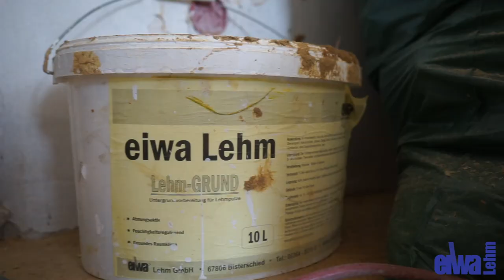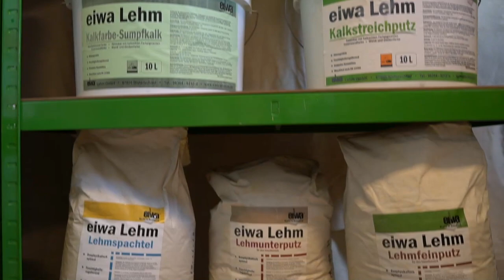Dämmung Innenwand mit Wandheizung die Wasserführende Infrarotheizung bei Fachwerk und Sandsteinbau.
Wandaufbau der Innendämmung mit eiwa Lehmprodukte mit Detail genau Arbeitsschritte.
Innen dämmen, das geht ohne Probleme.
Infrarotheizung wassergeführt System zur Außenwand mit Dämmung ist hoch effizient.
Deutschland weite Lieferung.
Begehung in der Ausstellung mit  Baustoffkunde und deren Anwendung  bei eiwa Lehm von 10:00 - 16:00 Uhr in 67806 Bisterschied.

Wir liefern den Lehmputz sowie die Dämmung und die Wandheizung  mit
DHL, Stückgut oder LKW mit Stapler und das günstig. Produkte bei eiwa Lehm Rubrik Naturbaustoffe.
Fordern Sie Produkt und Preisliste an

Nicht nur Carbon Heizung gibt es als Infrarot Heizung, sondern auch das eiwa inera Thermo HW System gehört zu den Flächenheizungen mit Wärmestrahlung. Mit viel Speicherung durch den Lehmputz.
Das nächste Seminar Mein Altbau hat Zukunft  ist am 3.8.24
👉Fordern Sie eine Produkt - und Preisliste an.
👉Fachwissen und Erfahrung ihre Beratung bei Ihnen

Mit unserer unsrer wassergeführten Wandheizung als Infrarotheizung lässt sich komfortabel und schnell Wärme erzeugen. Wir schaffen Fakten zum Heizen mit Strahlungswärme. Die Infrarotheizung  ist eine gesunde Art zu Heizen gut geeignet für Rheumapatienten, Asthmatiker und Allergiker. Die Umgebungsflächen werden erwärmt und halten den Raum konstant warm. Eine Infrarotheizung ist somit nicht dauerhaft in Betrieb und verbraucht bis zu 11% Energieeinsparung.
1) Mauerwerk  mit eiwa Lehmhaftgrund M vorbereiten.
2) Lehmausgleichsputz Lehm auf das Mauerwerk aufbringen Auftrag stärke je nach Bedarf.
3) inera Holzfaserplatten in den eiwa Lehmputz einbetten.
4) Die Dämmplatten mit Tellerdübel befestigen.
5) Lehm Quarzgrundierung Delta Limo auftragen.
6) Klippschienen anbringen.
7) Heizschlauch hier 16x2 verlegen.
8) Lehmputz 2-lagig auftragen und ein Glasseidengewebe einlegen.
9) Lehmfeinputz auftragen,  Oberflächen nach trocknen filzen.
10) Anstrich Technik mit Lehmfarbe oder ein transparenter Anstrich auftragen.

Eine Wandheizung bietet eine moderne und effiziente Lösung zur Beheizung von Räumen. Durch die Integration von Heizrohren oder Heizmatten in die Wand wird eine gleichmäßige Wärmeverteilung im Raum gewährleistet. Im Vergleich zu herkömmlichen Heizkörpern spart eine Wandheizung Platz und sorgt für eine angenehme Atmosphäre ohne störende Luftzirkulation. Darüber hinaus kann eine Wandheizung energiesparend sein, da sie mit niedrigeren Vorlauftemperaturen betrieben werden kann. Entdecken Sie die Vorteile einer Wandheizung und genießen Sie eine effektive und komfortable Beheizung Ihrer Räume.

_____ Zeitgemäße Baustoffe  wie eiwa Lehmputz, eiwa Lehmbauplatten, eiwa inera Holzweichfaserplatten oder eiwa ISOKLIMA Thermo HW  Kalziumsilikatplatte sind Lösungen für nachhaltiges Bauen und Sanieren. Die Baustoffe sind zu verwenden bei Fachwerkhaus oder Sandsteinbau sowie bei Neubau. Baustoffe mit Langzeiterfahrung.

Fachwerk und Sandsteinbauten sowie im Neubau  endlich  ein Wohngesundes Klima.

Fassadendämmung beim Fachwerk oder das Fachwerk sichtbar? Kann ich innen dämmen und die Fassade verputzen? Fragen über Fragen  bei einem historischen Bau. Was für Farbe ist die Beste für die Fassade zu streichen. Ein Schwerpunkt Fassadendämmung Altbau in der heutigen Energiekrise.

Auch bei der Fassadendämmung Altbau muss ich bei einer Wandheizung oder Infrarotheizung Innenwand dämmen.  Man muss die Wandheizung thermisch trennen .

Unsere Systemkomponenten sind Innendämmung  und Wandheizung in Einem.
eiwa inera Holzweichfaserplatten als Innendämmung mit Nuten zur Verlegung der Wandheizung  und eine hervorragende Dämmung innen an der Außenwand .
Ein objektbezogenes Angebot von den Materialien ermitteln wir gerne.
Soll man doch eine Kalziumsilikatplatte nehmen?

Die Innendämmung sowie Wandheizung zum Selbermachen.

Bauberatung vom Keller bis zum Dach direkt vor Ort.
Wir erarbeiten gemeinsam mit Ihnen ein passendes Sanierungskonzept für Ihr Fachwerkhaus oder Sandsteinbau.

Unsere Ausstellung in 67806 Bisterschied.
Dort erhalten Sie einen Überblick über unser ökologisches Baustoffsortiment, Produktsysteme .

Fachwissen und Erfahrung  in Fachwerkhaus sanieren und Sandsteinbau.

Info für Google und YouTube
Sandsteine verfugen, mit was für einem Mörtel soll das gemacht werden?
Sandstein reinigen, langt da Wasser?

Sandsteine verfugen im Innenbereich mit Lehmmörtel  da die Sandsteine oft mit Lehmmörtel vermauert waren, ist das ein geeignetes Material.
Innendämmung Altbau als Untersparrendämmung die gute Lösung und eine der technischen besten Lösungen.
Innendämmung und Schimmel, mit diesen Materialien entsteht kein Schimmel.

Fassadendämmung Altbau zu dieser Alternative gibt es auch das Dämmen innen.Doch keine Angst vor der Innendämmung. Fassadendämmung selber machen ist mit einem größeren Aufwand verbunden vor allem da oft keine Dachüberstände vorhanden sind. Dämmen mit inera Holzweichfaserplatten mit dem Aspekt der Eigenschaften guter Hitzeschutz .